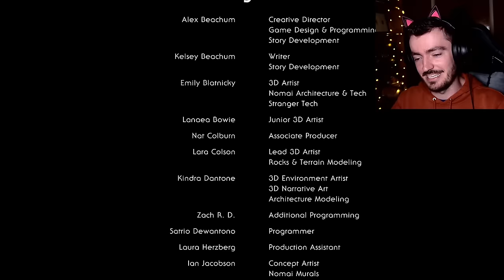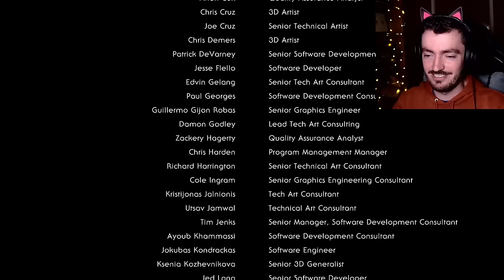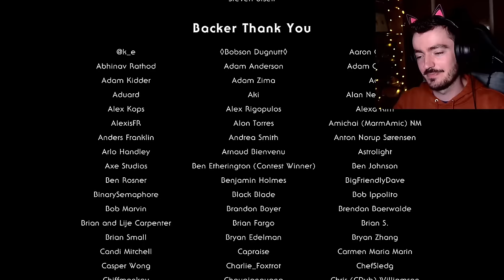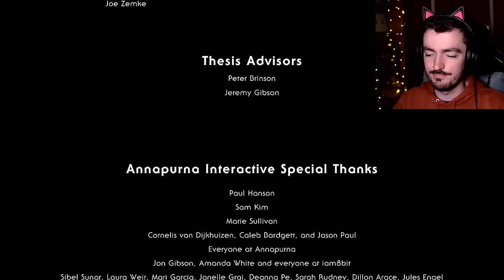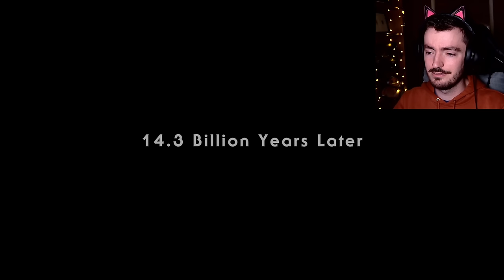Finale | Outer Wilds - The End of the Journey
Watch my series Finale of Outer Wilds!

Outer Wilds has been my life for the past 6 months, and I've met some incredible people along the way. You're all incredible, kind and supportive people, and my heart sings for every single one of you.

I'm going to miss those of you who will part ways, but you'll always find a place by my Hearth.

Keep your chin up, your course true, and keep curious!

Outer Wilds might have ended, but we've got plenty of other games coming up soon, such as Return of the Obra Dinn.

► YouTube Superthanks